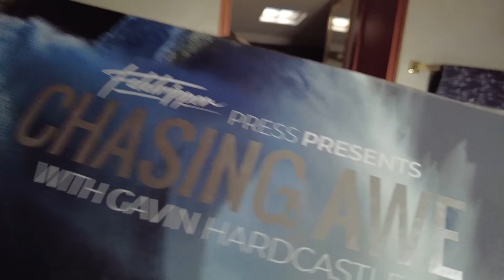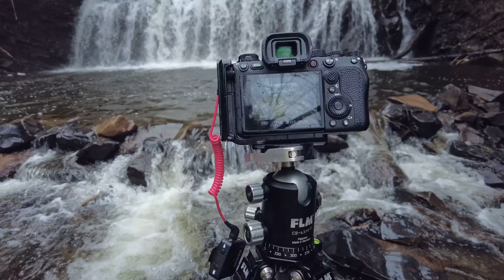The End Of An Era...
All good things come to an end. It's just sad to see a landscape photography institution reaching its final days. I finally reveal the reason why we've been somewhat absent on Youtube over the last couple of months.

I make a frantic dash to some dangerous cliffs during sunset but I may have arrived too late. It's a good job Amanda can't see how close to the edge I'm getting.

A night in the camper results in a perfect morning on the beach but the camper is in dire need of some emergency repairs. Am I up to the task?

We take a ride on the fastest ferry in the world after playing a game of 'pass the banana'. After emptying my bank account at Home Depot I manage to squeeze in a waterfall photoshoot in order to redeem myself in your eyes.

Things start pretty well until the rain beings to pour and my 14-24mm lens is basically a shiny rain catcher.

Will I ever write another book? Will I reinvent myself as an RV repairman and why have we been somewhat MIA recently?